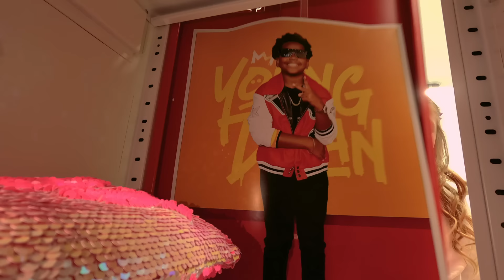Nastya and Young Dylan - My birthday Has Come (official music video)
A song for children about school bullying, about how difficult it is to find real friends at school. But the kindness of children always finds a way to friendship and support.